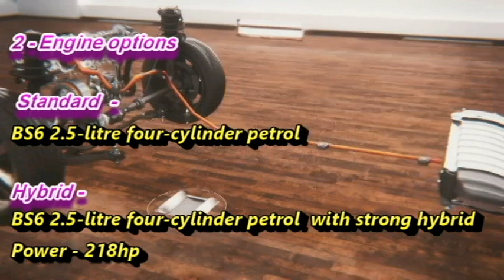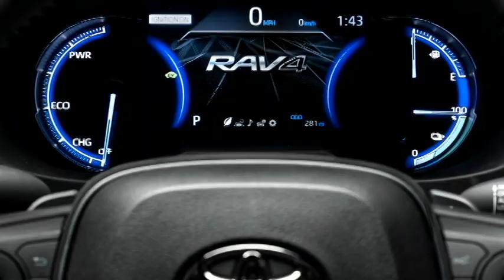All new 2021 Toyota RAV4 Excellent SUV - Launch, Price, Review, Features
In this video we bring to you the 2021 new Toyota RAV4 Premium Hybrid SUV. When will it launch in India? What are the expectations??